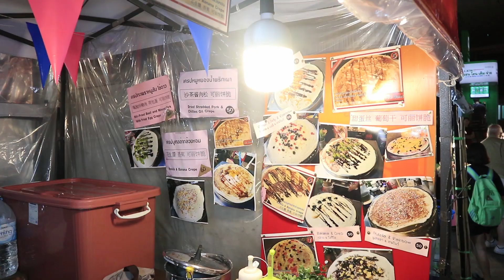Chocolate Banana Crepe Bangkok Dessert, Thailand Street Food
The making of a crepe consists of pouring a batter onto a flat hot plate, often coated with butter to prevent the crepe from sticking beforehand. Using a wooden trowel-like tool, the batter is spread evenly across the plate. It takes around 1 minute to cook, and either sweet or savoury ingredients are added on top of the crepe.

The Thailand street food crepe store filmed in this video is located at Bangkok’s Rot Fai Train Night. A sweet dessert crepe was ordered, where banana and crumbled Oreo cookies were added on top of the crepe. A chocolate sauce was then drizzled on top of the crepe. The crepe was delicious and tasted nothing short of amazing!